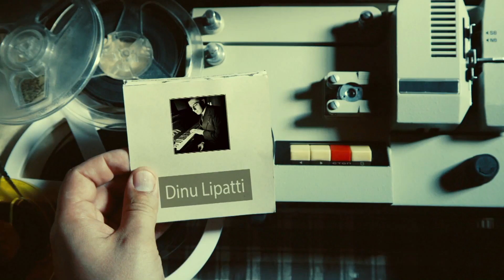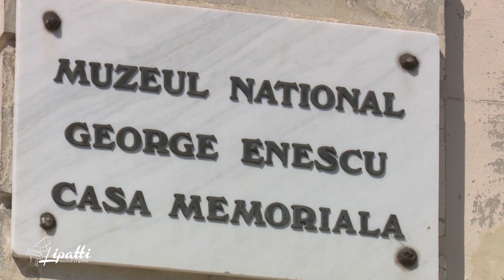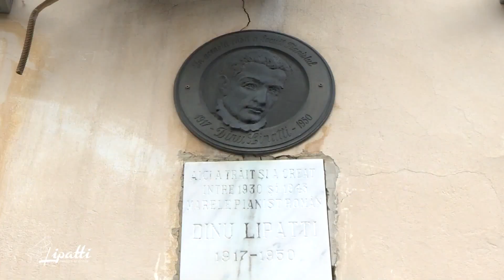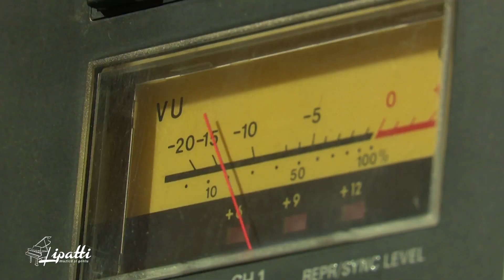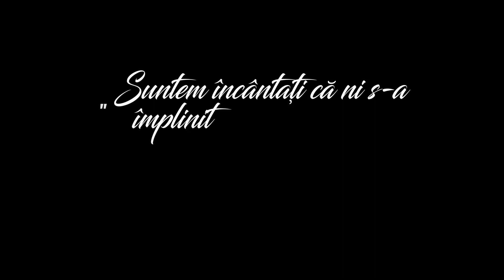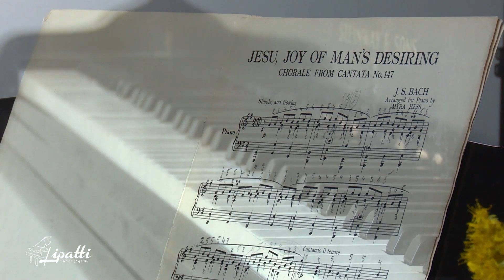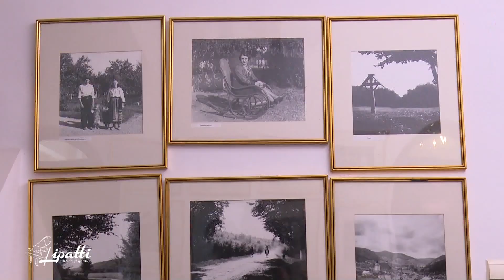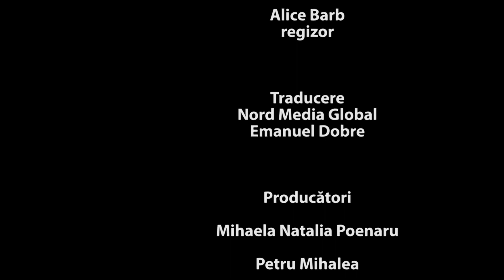Dinu Lipatti, muzică și geniu - Partea întâi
Dinu Lipatti, muzică și geniu
Producători: Mihaela Natalia Poenaru, Mihaela Petru
Realizator Mihaela Natalia Poenaru
O producție Trinitas TV, 2017